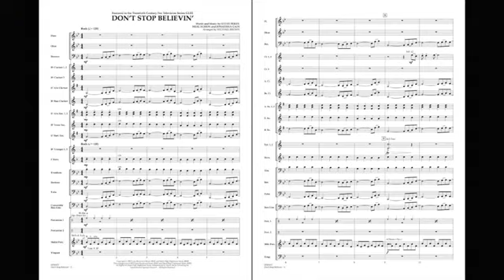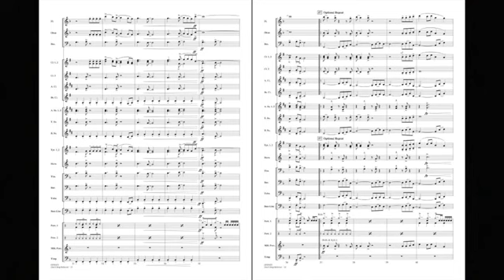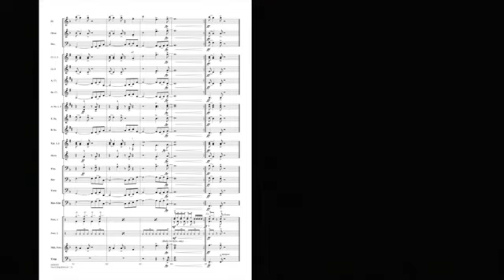不停的相信 Don't Stop Believin'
曲名:不停的相信 Don't Stop Believin'
系列: Discovery Plus Concert Band
作曲者: Jonathan Cain, Neal Schon, Steve Perry
編曲者:  Michael Brown
級  數: 2-3
演奏時間:2分16秒
出 版 社:Hal Leonard Marching Band
商品編號: 02501471

樂曲解說:
Recorded by Journey and known recently as the signature anthem for the popular TV series Glee, this familiar pop hit from the '80s will sound great in this arrangement for young bands.